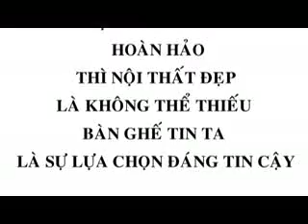Stainless steel table,stainless steel table with wheels, stainless steel table with sink